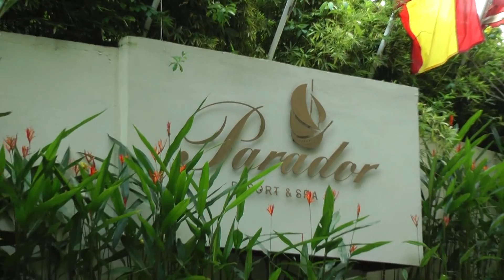HOTEL EL PARADOR COSTA RICA / TWISTER / FLAVIA PINTOS